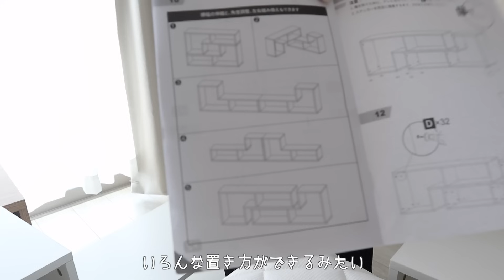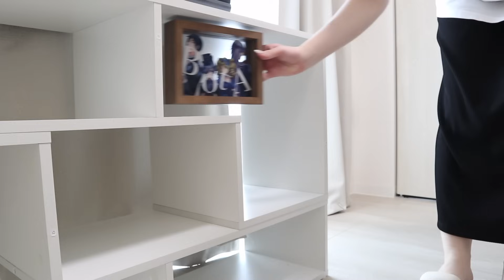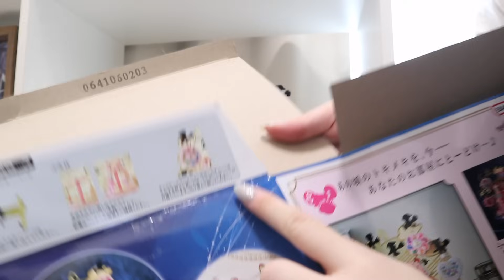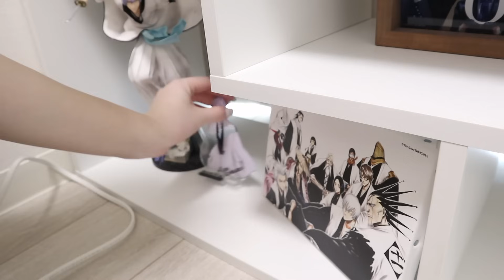オタクの寝室模様替え☁️家具の組み立て｜白の広く見える部屋にしたいmaking bed room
テレビのコード初めて買ったけど、白ってあるんだね！
そういう気づきのあった日でした。
次は温かい雰囲気の出る照明とか置きたいなって理想が増えました。

ねぎま宛